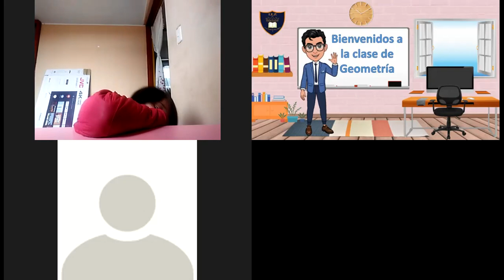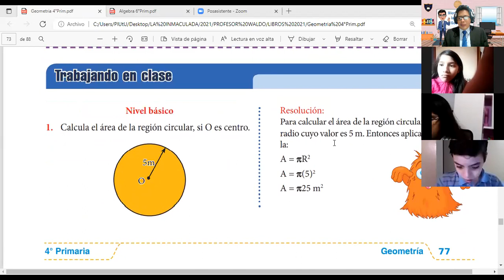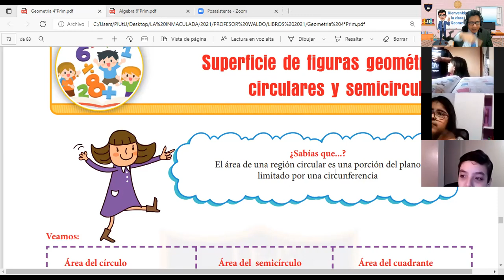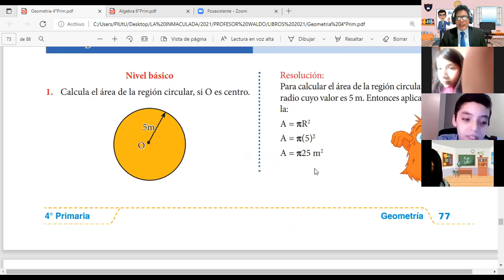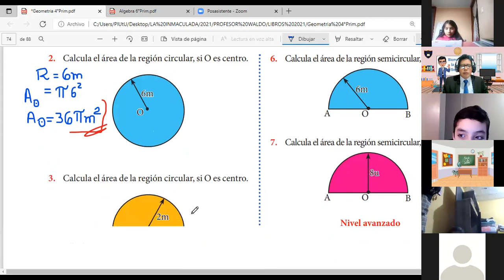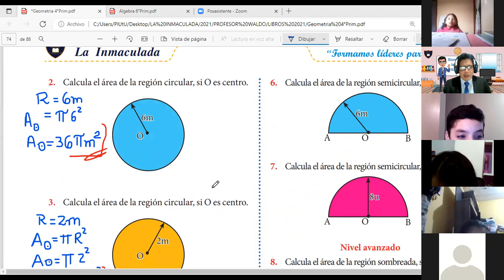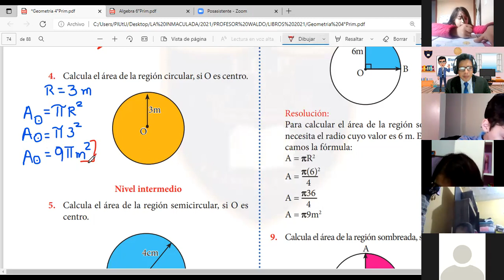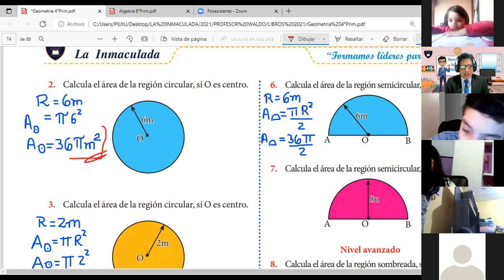CLASE 5 GEOMETRIA 4 GRADO PARTE 1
SUPERFICIE DE FIGURAS GEOMETRICAS CIRCULARES